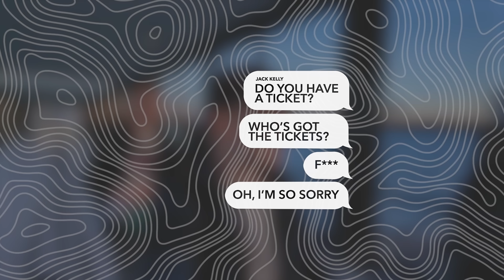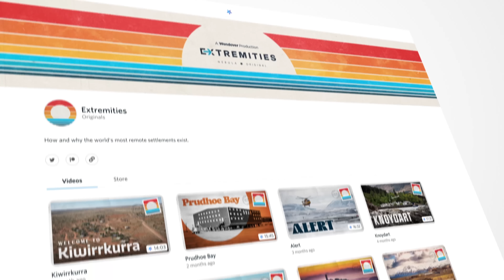Kim Jong-Un's Promise to 'Hold Hands' With Putin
In today’s episode, we run through Kim Jong Un’s most recent act of support for Russia’s invasion of Ukraine. Also, we discuss the death of Silvio Berlesconi; a new pro-EU party wins in Montenegro; Trump is indicted again; & Nicola Sturgeon is arrested.

Further reading:

✍️ Kim Jong Un’s Support for Russia

✍️ Berlusconi Dies

✍️ Montenegro Election

✍️ Trump Indicted… again

✍️ Nicola Sturgeon Arrested

00:00 Intro
00:24 Kim Jong Un’s Support for Russia
01:46 Berlusconi Dies
03:23 Montenegro Election
04:55 Trump Indicted… again
06:03 Nicola Sturgeon Arrested
07:34 TLDR Good News